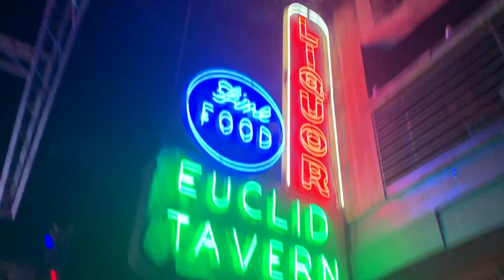NASHVILLE | 2019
NASHVEGAS BABY